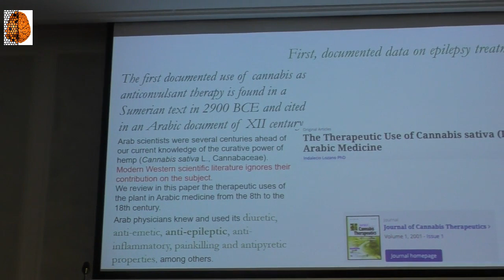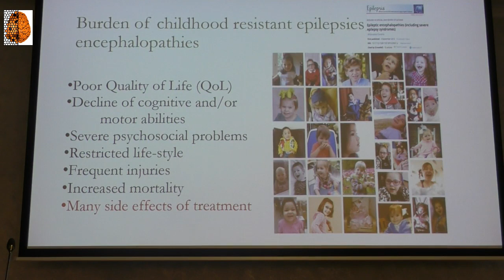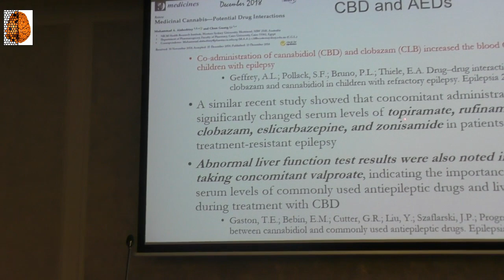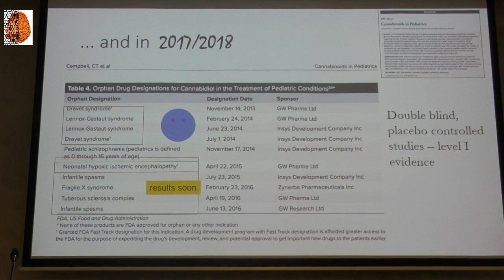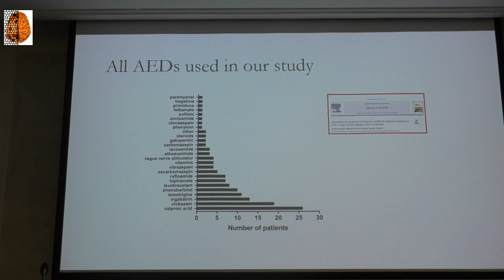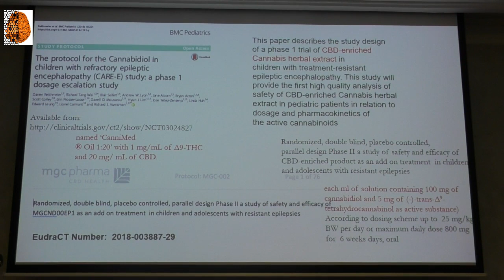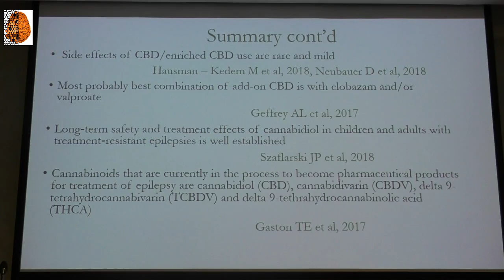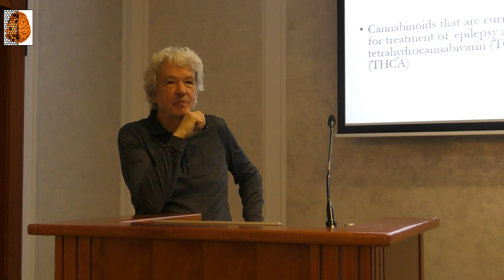Slovenian experience wit use of cannabis for children with resistant epilepsies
Professor David Neubauer, CannaPaed Symposium 2019